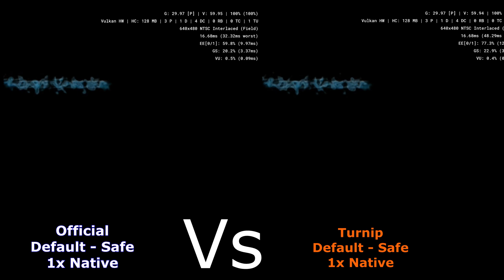New Comparison AetherSX2 Turnip vs AetheSX2 Official (4 Exclusive Games)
Video ini menerangkan tentang perkembangan aethersx new update, perbandingan antara aethersx2 vs aethersx2 turnip terbaru seperti apa atau bisa di bilang aethersx2 official vs aethersx2 turnip comparison.

Dan satu lagi disini untuk settingannya default semua dan menggunakan vulkan, yang lainnya tidak di otak atik sama sekali. jadi settingan aethersx2 antara yang official dan yang aethersx2 yang turnip sama tidak ada yang beda settingan.

Semoga Bermanfaat untuk video new comparison aethersx2 turnip vs aethersx2 official.

Terima Kasih.